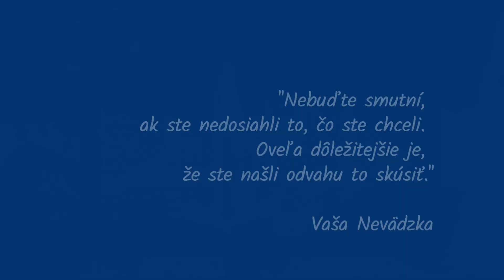Zahraničná prax 2024 - výsledky výberového konania